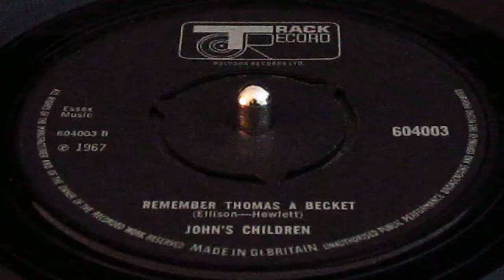John's Children - Remember Thomas A Becket - UK Track 604003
The legendary “Desdemona” complete with the startling picture cover. All in an astonishing Mint minus condition